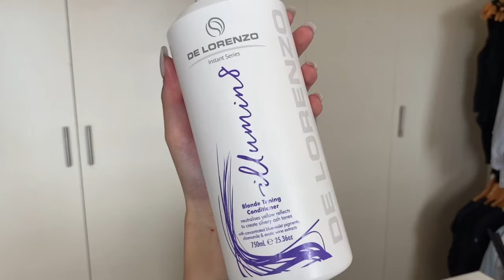Why it SUCKS to have BLONDE HAIR + GIVEAWAY Winner Announcement PART I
WHATS THE COLOR OF YOUR HAIR? — The #1 question people ask me. FINALLY ANSWERED 🙌🏼